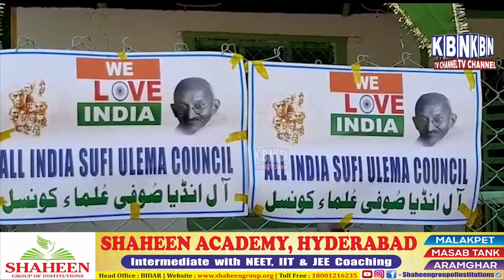KBN URDU NEWS KHABARNAMA|29-03-20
KBN NEWS#KBN URDU NEWS

KBN URDU NEWS KHABARNAMA|29-03-20|Hyderabad|Must Watch|KBN URDU NEWS CHANNEL HYD|For More Watch at